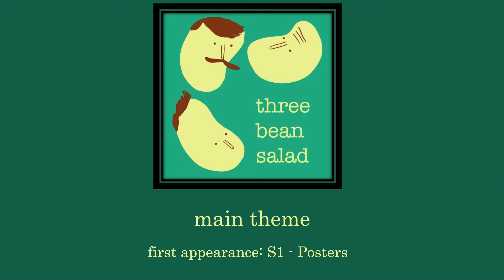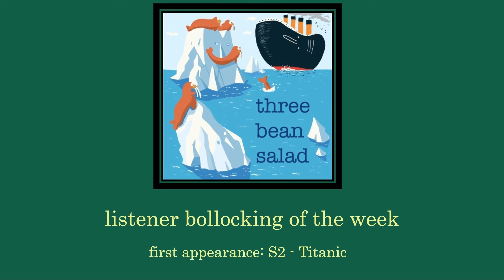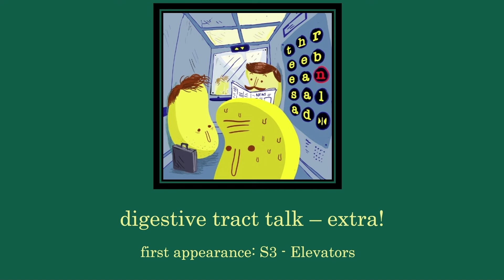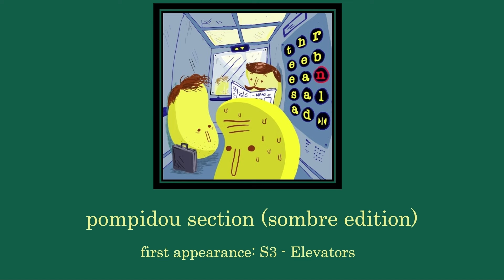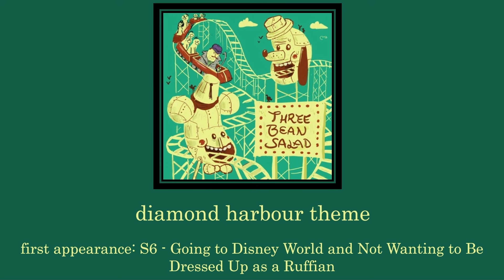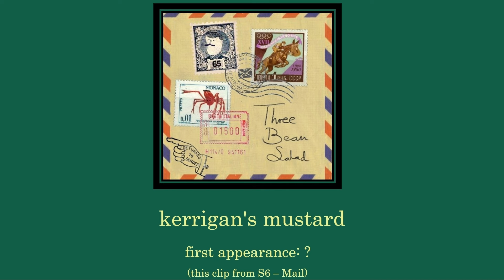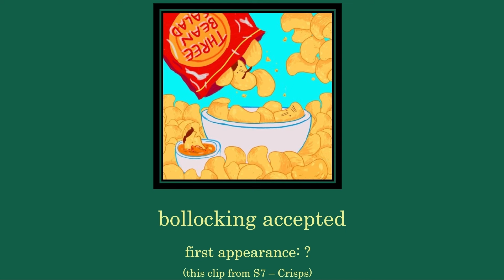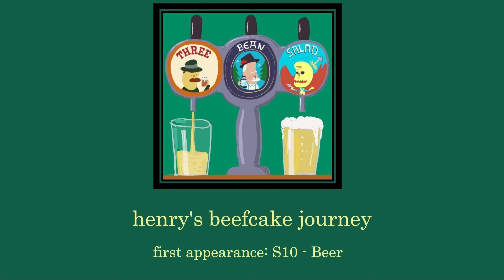(Almost) Every Three Bean Salad Jingle + Their Variations - 2024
(Almost) Every Three Bean Salad Jingle + Their Variations. Up to date as of March 2024. Benjamin Partridge has far too much time on his hands and I can only thank him for that.